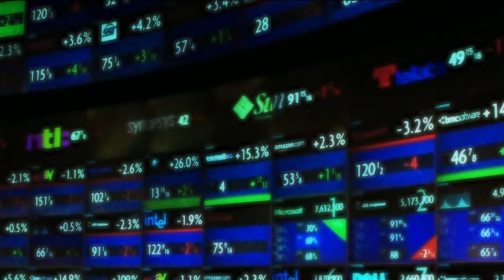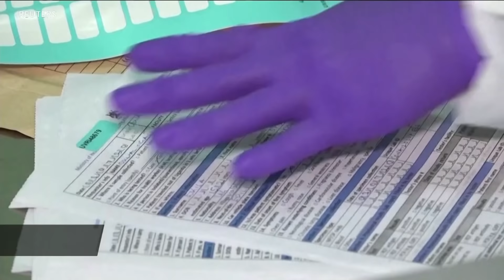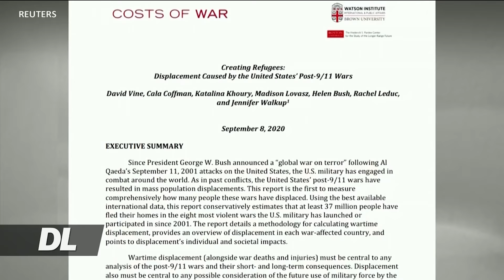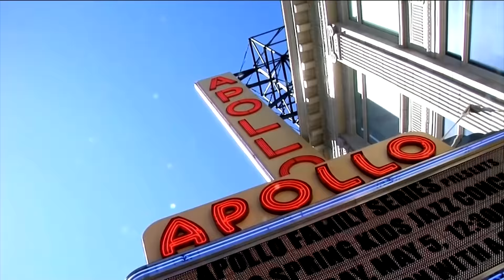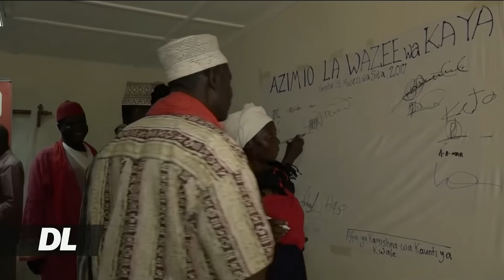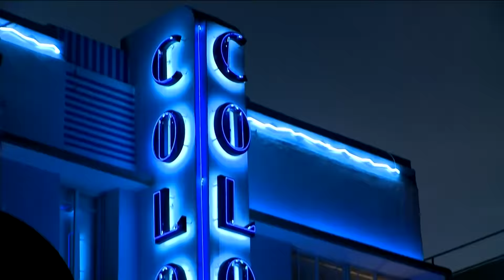VOA DUNIANI LEO SEP 11, 2020